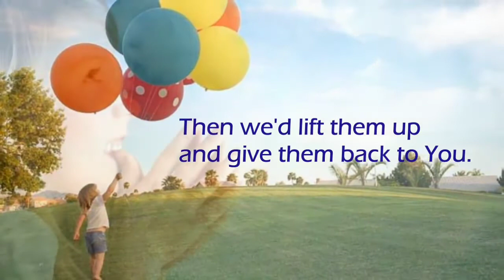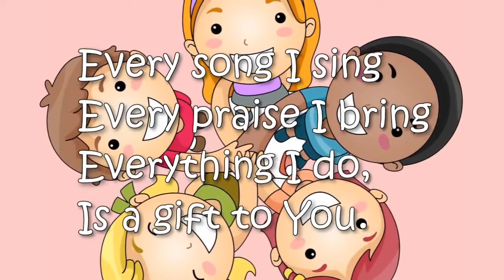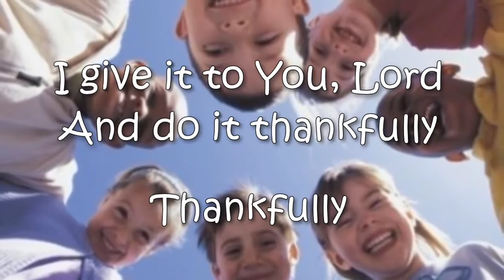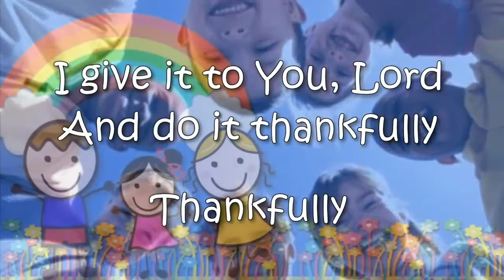Bible Story: Ang Malaking Pagsubok ni Abraham